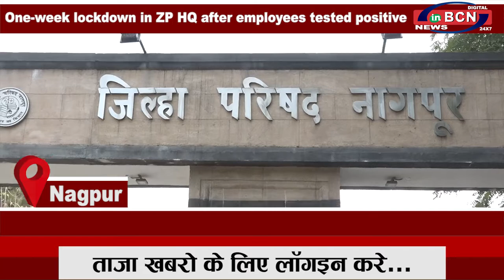INBCN NEWS | 25 August 2020 | English Bulletin